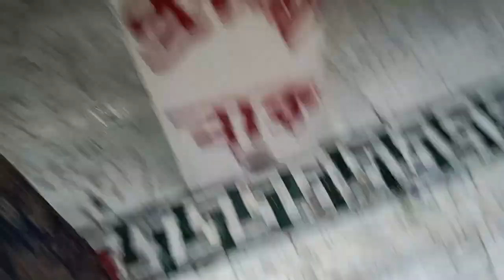ajge abar maa kothai gelo 🙏🙏🙏❤️♥️♥️